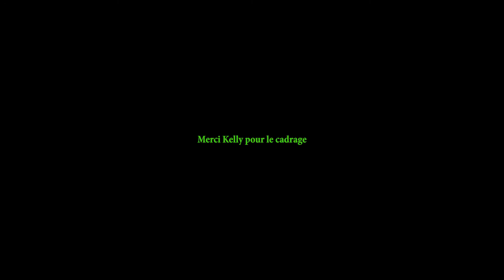ENTRAÎNEMENT ÉPAULES COMME AU BON VIEUX TEMPS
Toujours réalisé avec passion ❤